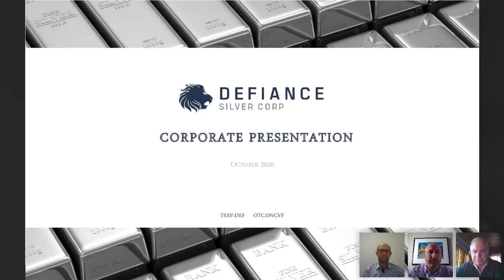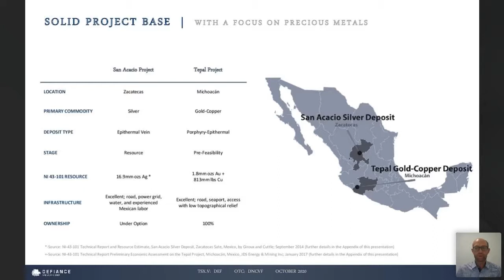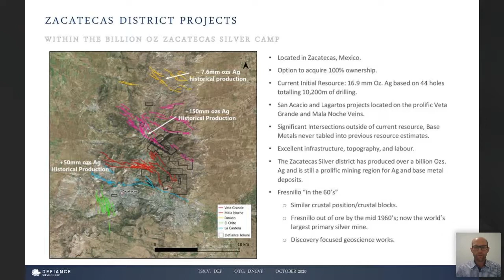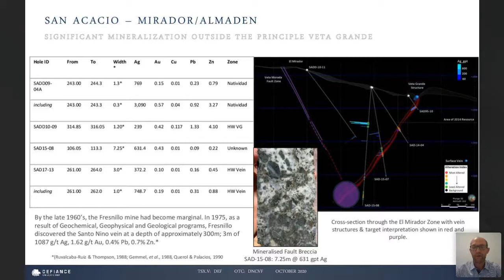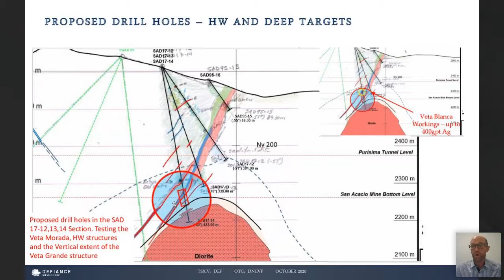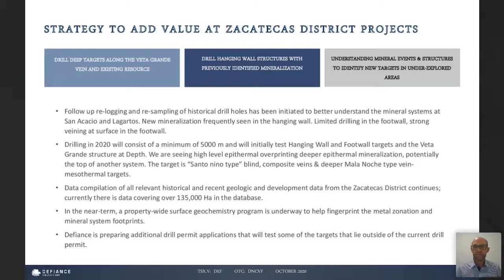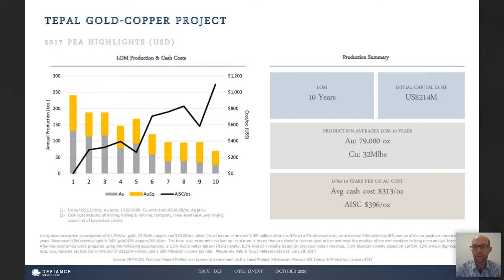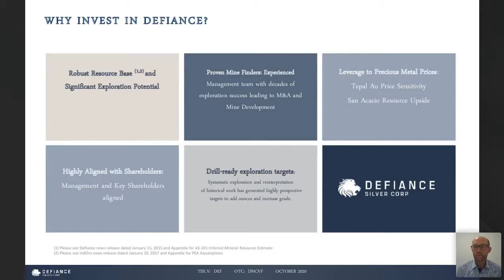Defiance Silver Corp. | Webinar Replay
Filmed by Red Cloud Financial Services Inc. on October 15